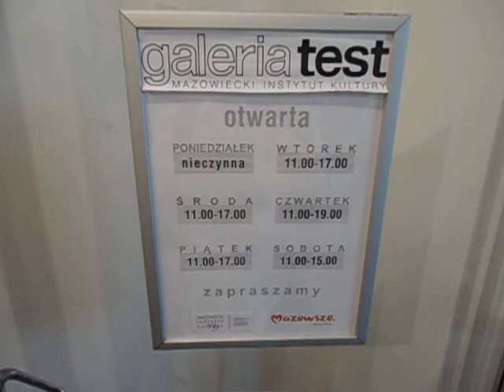DAMY RADĘ,GDY MAZUR ZA DORADZANIE NA STRONĘ PEPICZKÓW PRZEPĘDZIMY I PO LICHWIE!!!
TEST GDZIE NIE MA MIŁOŚCI,TO ŻADNA WIEDZA NIE MA WARTOŚCI//PUSTE I PRÓŻNE SŁOWA U LOCH NA ROZRODZIE 500+!!! PAŃSTWO DA//SPANIE ZA DARMO NAUKA ZA DARMO WSZYSTKO ZA DARMO,GDY LIDKA MUSIAŁA ODPRACOWAĆ KIEDYŚ,A DZIADUKI CHCĄ I CHCĄ//! DZIKA REPRYWATYZACJA MIESZKAŃ!/ZŁODZIEJE MIESZKAŃ//AFERA W WARSZAWIE!CWANIAKI MUSZĄ SPORO SIĘ UCZYĆ,ABY NABRAĆ KOGOŚ? TAK!!